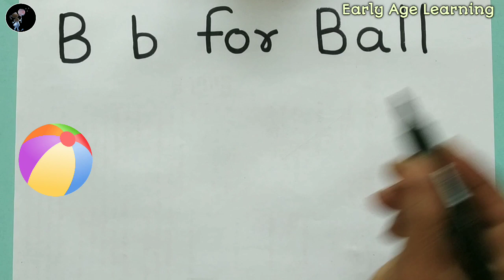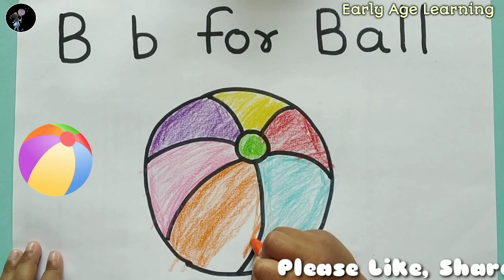B for ball। a for apple b for ball c for cat l abcd drawing I phonics song l a for apple l abc songs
a for apple b for ball c for cat l abcd drawing I phonics song l a for apple l abc songs

B for ball। B for ball drawing for kids। Drawing Ball for Children with kids song। ball drawing